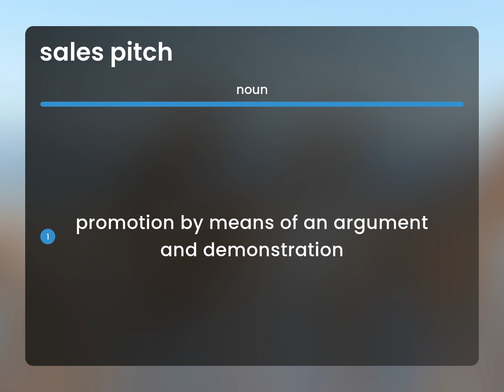Sales pitch | meaning of SALES PITCH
SALES PITCH definition